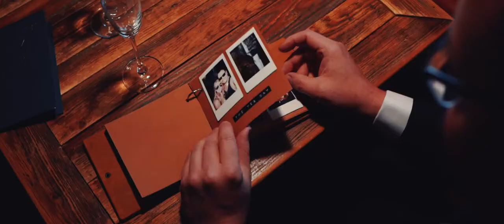Victoria + Scott - Baker Creek Chalets Wedding, Banff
Last December I had the privilege of filming this lovely winter elopement at Baker Creek Chalets in Banff National Park. It even featured a first dance around a roaring firepit.